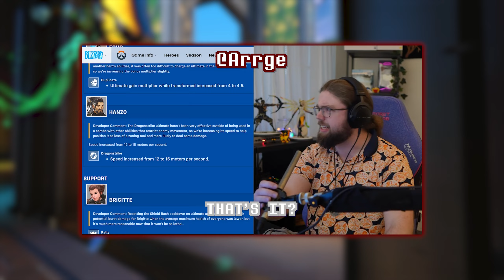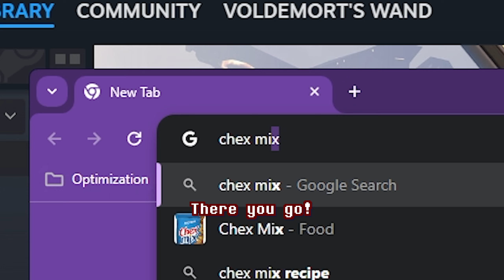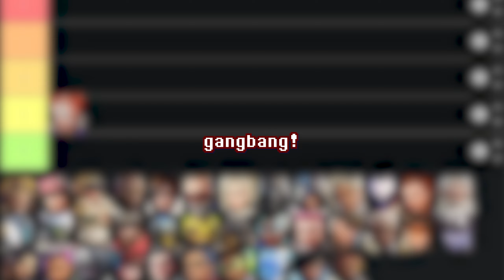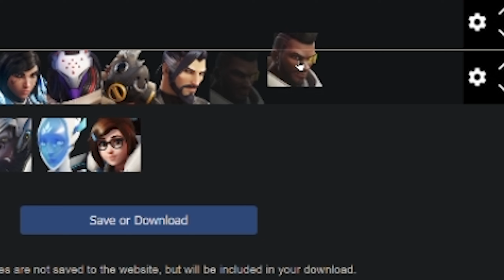Rescuing Mercy in Overwatch 2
As Blizzard continues to abandon Mercy during her weakest state in Overwatch history, we must band together to rescue her by simply being goofy with it.

Timestamps:
0:00 - Call to Action
4:02 - Gearing Up
8:51 - On Our Way!
13:30 - Arrival
16:14 - Situated
18:42 - Search & Rescue!
20:54 - Recovery
23:25 - Goofymaxing!
26:17 - The End

Music Origins:
Deltarune - Toby Fox
DELTATRAVELER - VyletBunni
Earthbound - Shigesato Itoi
Mother 3 - Shigesato Itoi
Overwatch - Blizzard Team 4
TS!UNDERSWAP - TeamSwitched
Undertale - Toby Fox
Undertale: Yellow - Master Sword

Here is the rest of the music I typically use for Overwatch 2 videos:

Like shorts? I have a couple of those!